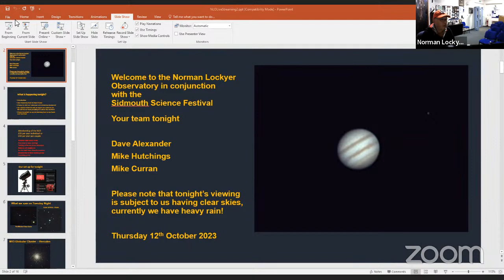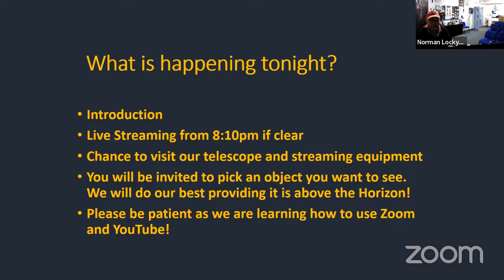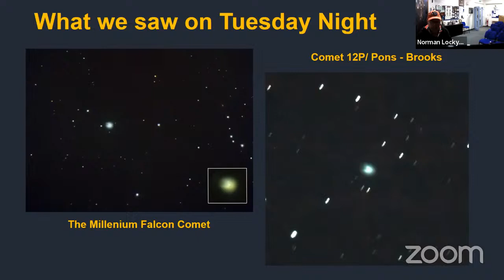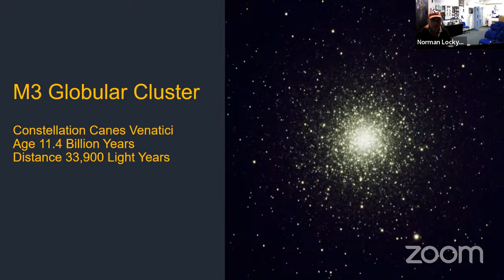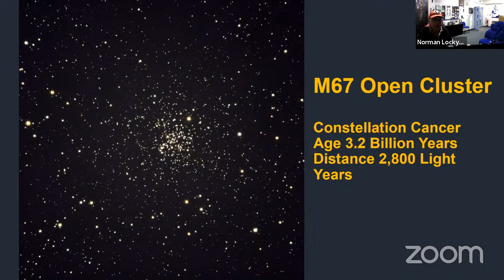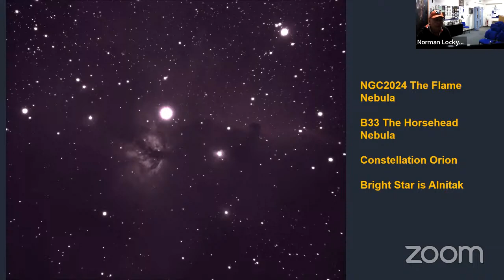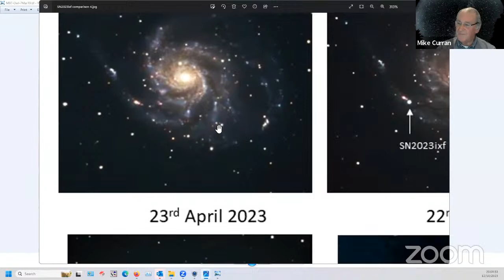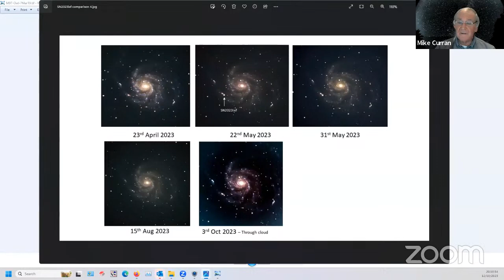Norman Lockyer Observatory's Personal Meeting Room